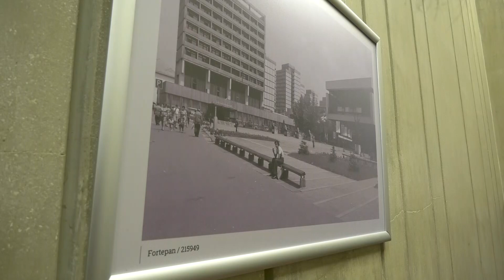A „Józsi” több mint 58 éves múltját mutatja be az intézmény új állandó kiállítása